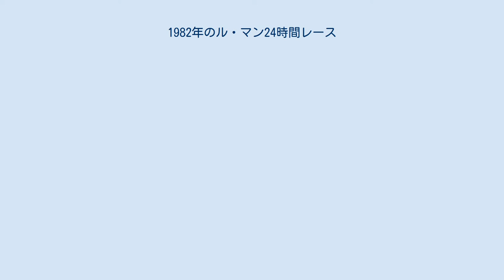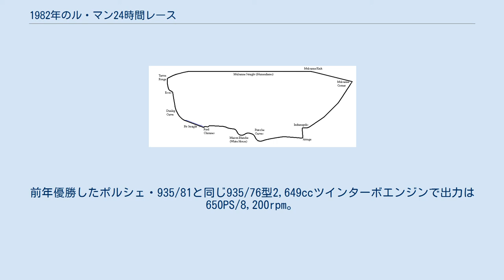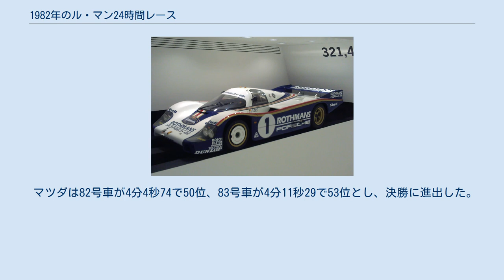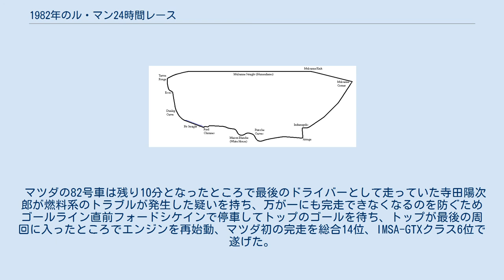1982年のル・マン24時間レース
1982年のコース 1982年のル・マン24時間レース（24 Heures du Mans 1982 ）は、50回目のル・マン24時間レースであり、1982年6月19日から6月20日にかけてフランスのサルト・サーキットで行われた。
新たにグループCで競われるようになるなど大きな節目となった。
 この年からル・マン24時間レースはグループCの車両によって争われることになる旨1981年に発表された。
参加車両があまりに少なくなることを防ぐため、グループ6も排気量2,000ccを限度として参加を認められた。
実際にはグループCの車両が参加車57台中ほぼ半数の28台または29台を占めた。
 使用可能燃料は2,600リットルとされた。
 前年優勝し本命のポルシェはポルシェ・956を新たに作成した。
前年優勝したポルシェ・935/81と同じ935/76型2,649ccツインターボエンジンで出力は650PS/8,200rpm。
重量は820kgであった。
 アストンマーティンはローラT70系のシャシを使用したため31号車が1,047kg、32号車が1,051kgとやや重かった。
 ローラ・T610、フォード・C100、ザウバー・SHS、ロンドー・M379など各社が作成した車両の多くはフォード・コスワース・DFLエンジンを使用、3,955cc自然吸気で550PS/9,000rpmとも言われたが燃費との兼ね合いで8,000-8,500rpmに抑えて使用された。
 フランスの小コンストラクターWMから、市販のプジョー製2,849ccV型6気筒PRV型エンジンをベースに4バルブ化しKKK製ターボを2個装着し540PSを発生するエンジンを積んだWM-P82が出場した。
 ランチアがLC1で出場した。
ベータ・モンテカルロ用直列4気筒1,425ccエンジンにターボを2個装着し450PS/9,000rpmとエンジンパワーでは劣るものの、多くのグループCカーが850kg以上ある中で640kgの軽量と信頼性で唯一ポルシェのライバルになり得ると目された。
 マツダは完走を目標としトム・ウォーキンショーとチームを組みマツダ・RX-7・254を2台投入した。
 出走は55台。
 6月16日と6月17日の夕方から4時間ずつ、合計8時間に渡り行なわれた。
 始まって2時間もしないうちに本命のジャッキー・イクス/デレック・ベル組が前年のタイムを11秒も上回る3分28秒40を記録して残り時間をセッティングとデータ取りに費やし、これがポールポジションになった。
 ランチア・LC1は3分31秒42で4位であった。
 グループCカーの多くはトラブルが出て修正や調整に追われた。
 マツダは82号車が4分4秒74で50位、83号車が4分11秒29で53位とし、決勝に進出した。
 15時57分、ペースカーが少しばかり速く1周したようだったが問題なくスタートした。
 ランチア・LC1は出場した2台ともが燃料ポンプのトラブルで順位を落とし、その後もピットインを繰り返してスタートわずか1時間過ぎの時点で最下位付近まで沈み、優勝争いから脱落した。
結局1台が9時間目にエンジントラブル、もう1台は電気系のトラブルでリタイアとなっている。
 各チームとも予選のデータで次のピットインまでの周回数を決めたが必ずしもデータ通りに行かず、ガス欠でコースサイドに停車しピットまでドライバーが押して帰る車両が序盤から見られ、ガス欠リタイヤも4台出た。
 序盤こそ燃費の良いDFLエンジンの強みを生かしてフォード・C100、ザウバー・SHS、ロンドー・M379がポルシェ・956に先行する場面もあったがトラブルによって順位を落とし、夜が明ける頃にはポルシェ・956が上位を占めた。
 ポルシェに関する懸念は燃費だけだったが、過給圧を通常のレースでの設定1.2バールから1.1バールへ下げており、明るくなっても予選より10秒程しか落ちないペースで問題なく走り続けた。
 マツダは82号車が明け方にリアダンパーを交換、朝9時にトランスミッショントラブルが起きたがこれを1時間でオーバーホールしてコースに復帰、12時間経過時点で16位であった。
83号車は12時間経過時点で12位まで順位を上げていたが、14時間目に燃料系のトラブルで停車しリタイヤとなった。
 優勝したポルシェ・956 完走は18台。
 ジャッキー・イクス/デレック・ベル組の...